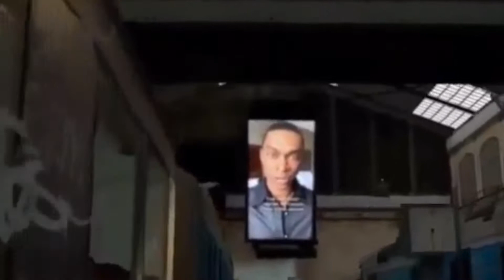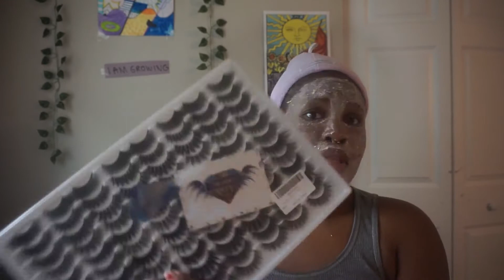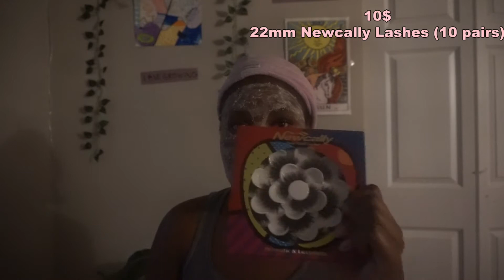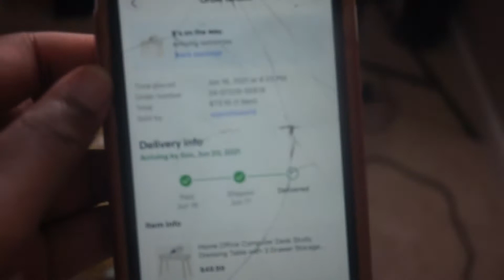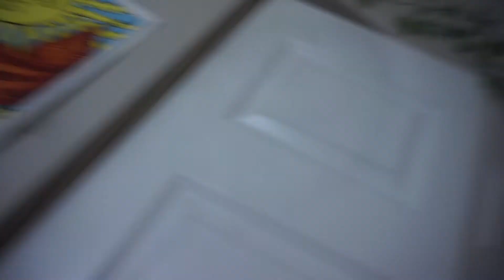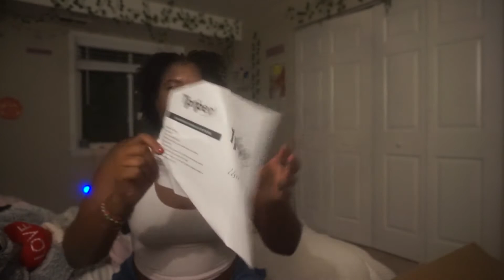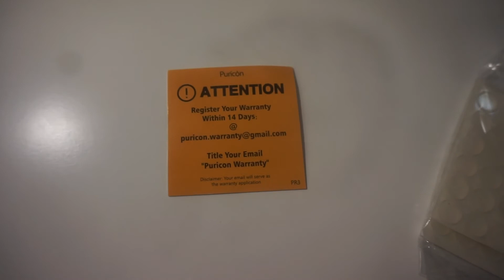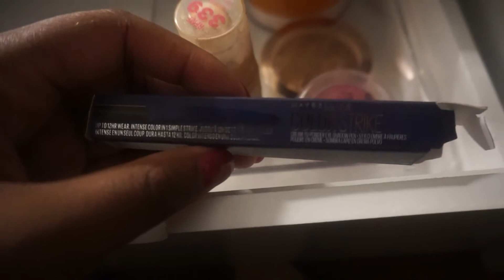I GOT A VANITY ,STOOL, LASHES + MAKEUP BRUSH HAUL! UNBOXING, SET UP + TOUR